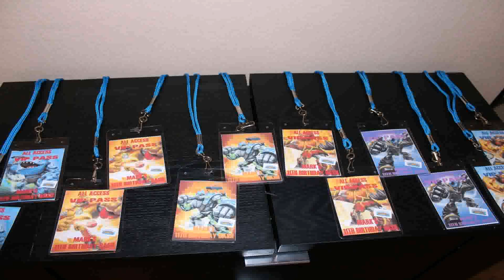Video Game Birthday Parties Nj